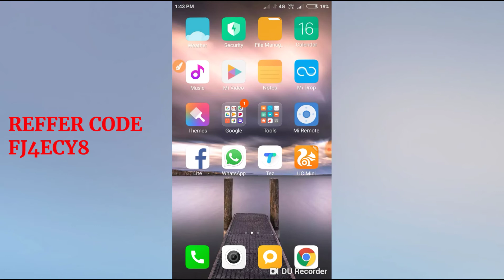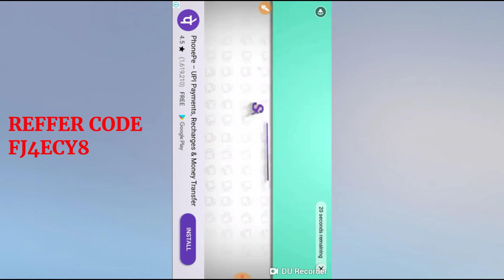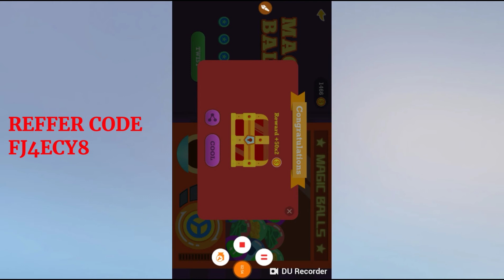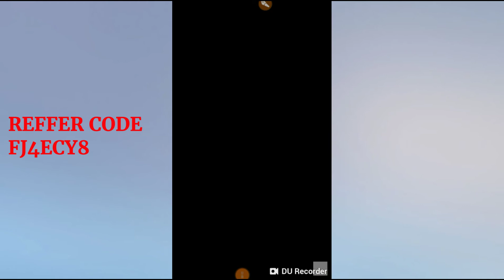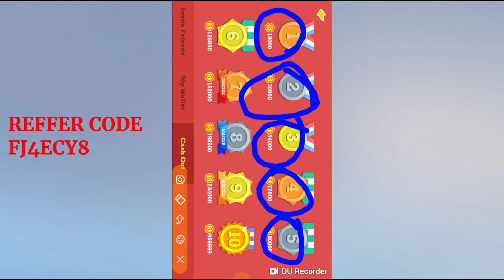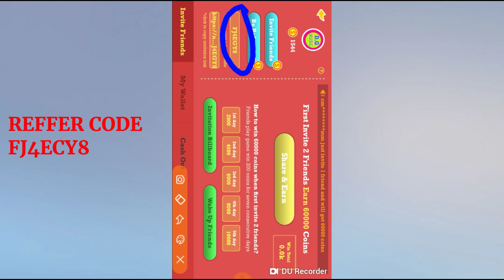Free Paytm Cash | New Money App&Spin Earn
Reffer code- FJ4EGY8